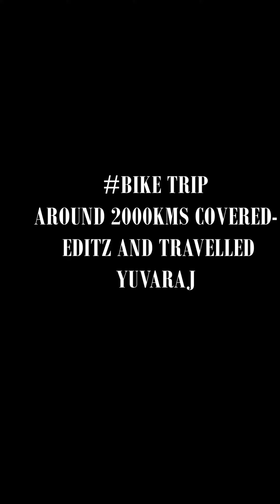Bike trip | Chennai - Coorg - Gokarna - Chikmagalur | Hornet | Bike lover| Karnataka | 4 days trip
This is a 4 Days bike trip..!! Budget around 7K(depends upon your vehicle) Got a great experience..!! Travelled 2000kms..!!